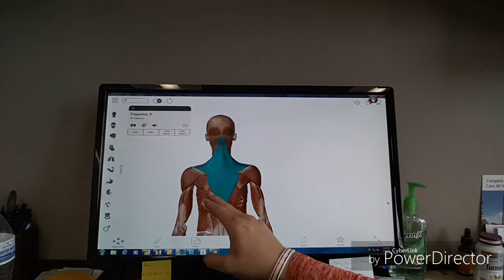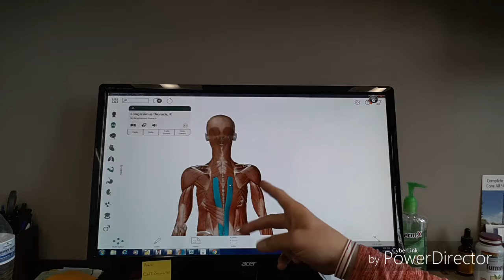T spine Saver!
What muscles help protect and keep your posture awesome and how do we work them.